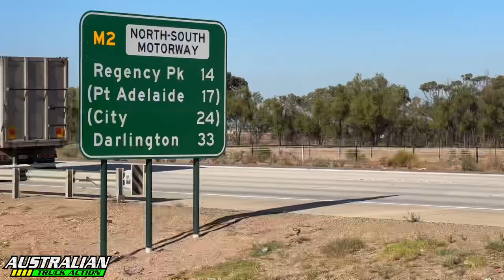Australian DAF Trucks Episode 1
A compilation of various DAF trucks at work in and around Adelaide.